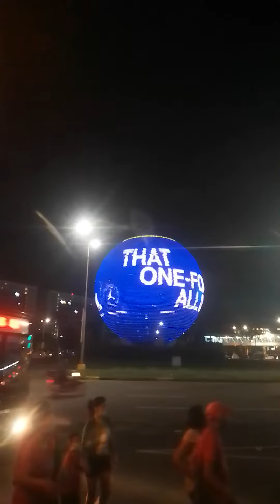May 8, 2022